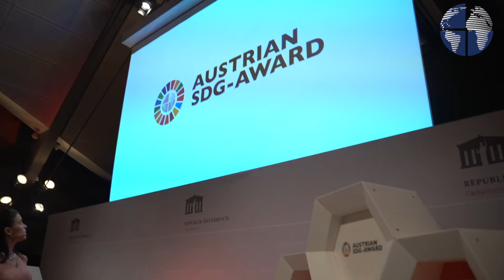Sponsoren des Austrian SDG-Awards 2019